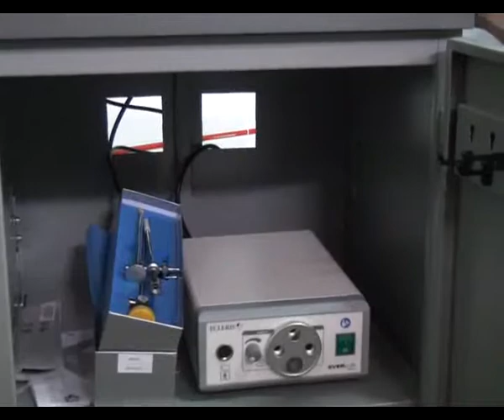Nueva aparatología para el Hospital Abel Ayerza